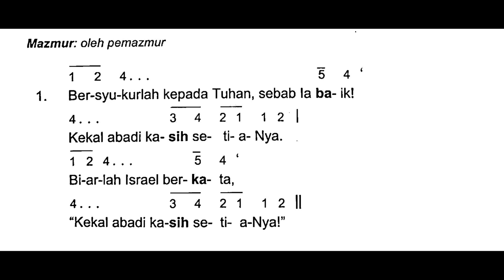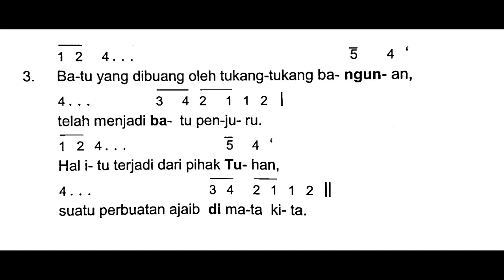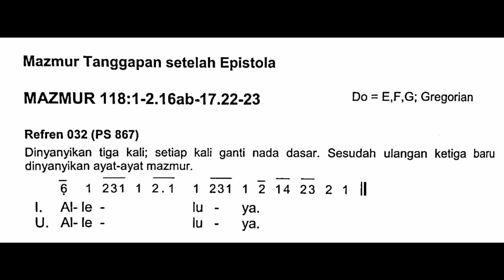[Edisi Baru - Malam Paskah] Sabtu, 8 April 2023 - ALLELUYA - SESUDAH BACAAN EPISTOLA - Tahun A